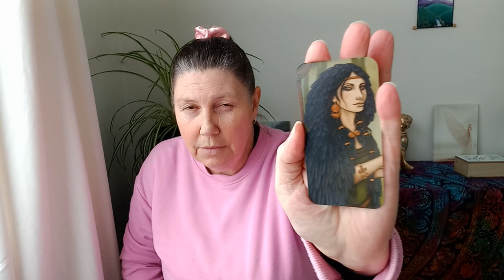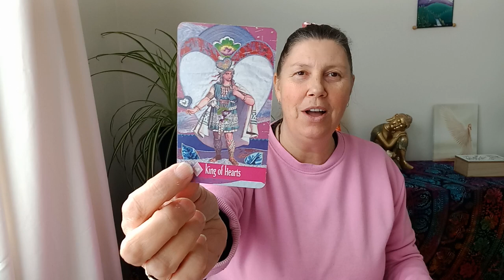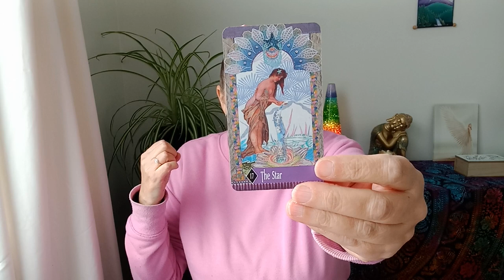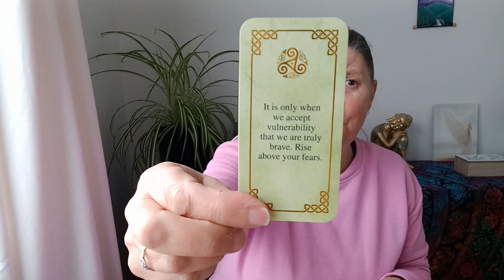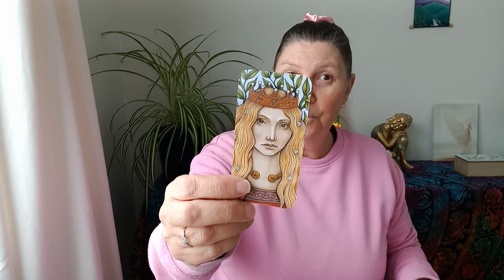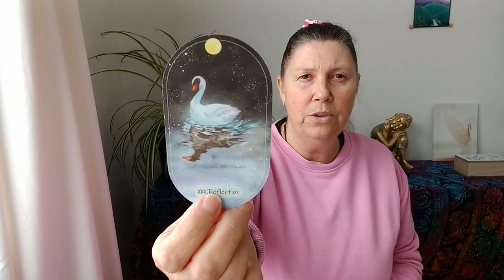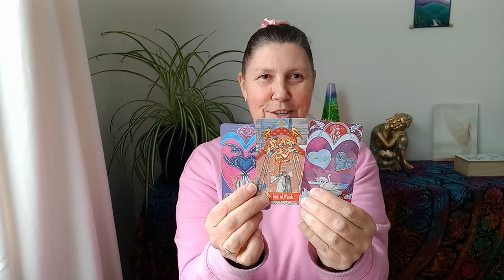TAURUS 🥁 Be Enchanted With Your Life's Potential! ✨️ Next Two Weeks 💚